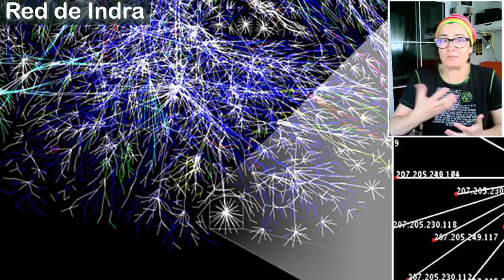Red de Indra - Poderosa arma que todos tenemos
Desde los vedas recibimos enseñanzas que pueden aplicarse en la actualidad. De hecho, hoy en día, nos encontramos en el mejor momento para entender esta poderosísima arma del dios Indra.
La relación entre las personas no es una simple casualidad que en nada repercute, todo está relacionado. En muchas charlas de crecimiento personal dicen que las otras personas son espejos de nosotros mismos. Esta idea ya fue desarrollada hace miles de años, en la India.
Muchas veces, cuando en las antiguas escrituras se habla de los Astras, de las poderosas armas de los dioses, son metáforas de armas y actitudes que tenemos dentro de nosotros. Y si queremos, podemos usarlas.
Llegó la hora de despertar, y despertar en conjunto.

Imágenes usadas bajo licencia CC de Peter Norregaard, B K Mitra, Arthur Stammet, Renate Dodell, Schenerf, David parrott, nestor ferraro, andressolo, India Post, amritavani y The Opte Project.